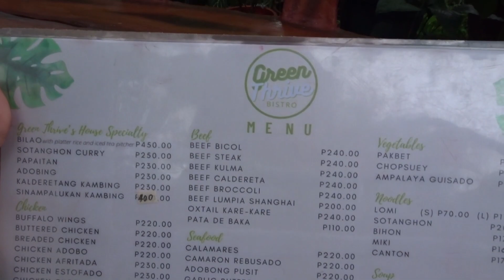Weekend Vlog | Eyeglass problem, Shopee haul, Sunday lunch out, farm visit | Vlog #133